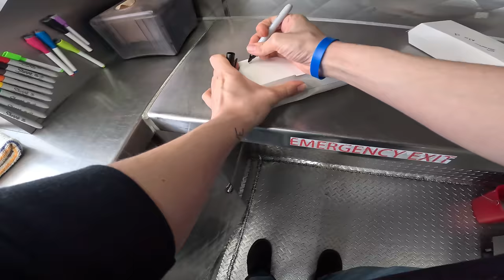New York Style Hot Dogs & Reuben Fries 🌭 Pretty Odd Wieners Cooking POV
So cold in Lake Tahoe every one feels like they're in New York. With Spring/Summer hot dog weather around the corner we are grateful for all of our customers support!!

Sorry for the 3 minute repeat at the end of the video. We will be more vigilant in the future.